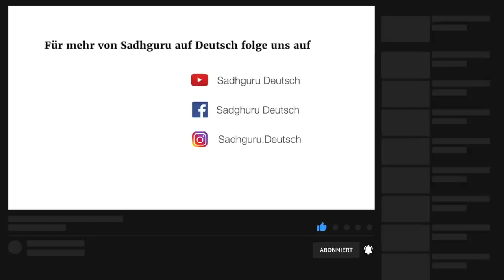Was ist spiritueller Erfolg?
Der wesentliche Grund, warum die meisten Menschen nicht von Natur aus spirituell sind, liegt in den Identifikationen, die sie annehmen und die sie nicht bei Bedarf ablegen können. Sadhguru schenkt uns einen einfachen, täglichen Prozess, um dies zu tun.

Mehr Videos & Blogs auf der Webseite